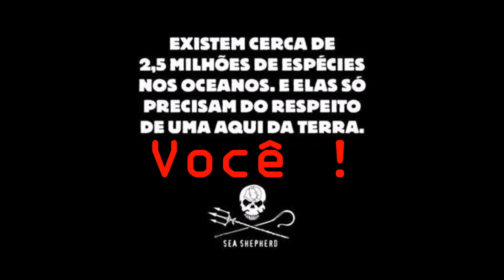mergulho na ilha das cabras...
Entre as pesquisas no local, nada como um mergulho livre para relaxar admirando toda a biodiversidade desse ponto de mergulho ímpar em nossa região...